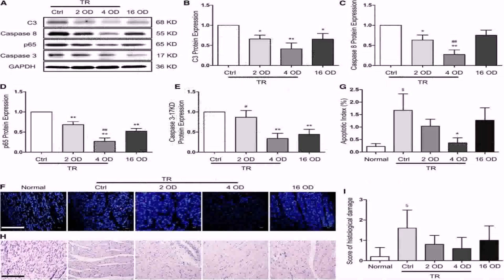Floor Plan Of One Bedroom Bungalow - DaddyGif.com (see description)